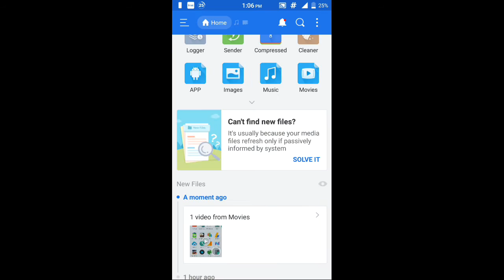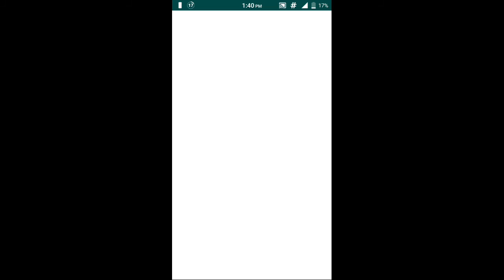How to get WhatsApp Status tab feature on Android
Many of my friends were asking me to do this video ,and for all my viewers and my friends I am making this video demonstrating how to enable WhatsApp Status Tab feature on any phone.

Here are the links to latest WhatsApp and the WA Tweaks apps.(NOTE::Install WhatsApp with this link only as any other version of WhatsApp is not yet supported.)